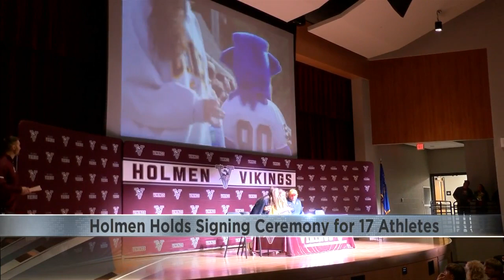Holmen singing day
Holmen student-athletes sign letters of intent to play at the college level.